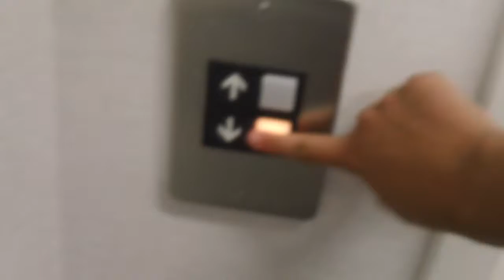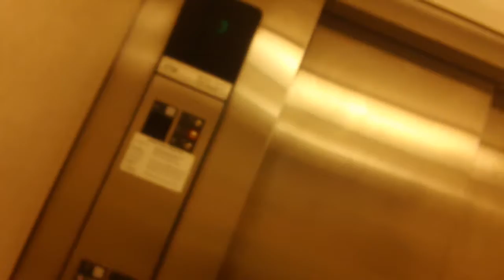411. Otis Series 1 Hydraullic Service Elevator At Interchange Plaza 2, Raleigh NC